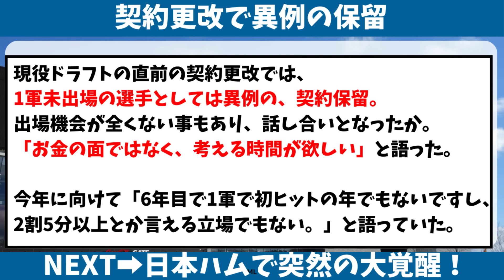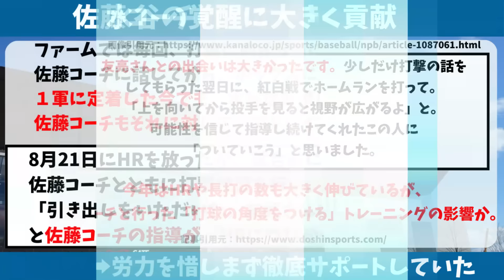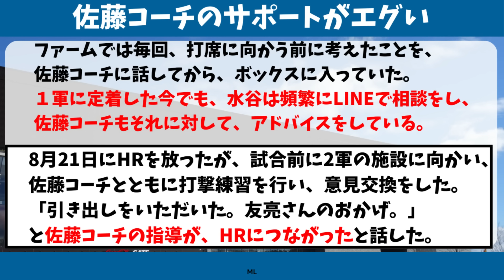【日ハム】水谷瞬が大覚醒した、驚きの要因が判明！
北海道日本ハムファイターズ、ガチ有能な佐藤コーチ、水谷も覚醒させていたｗ